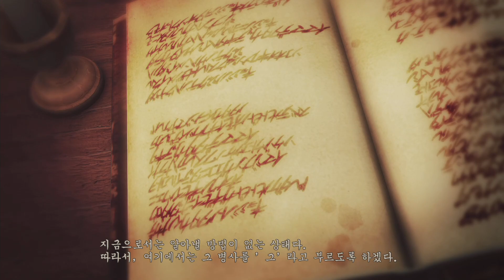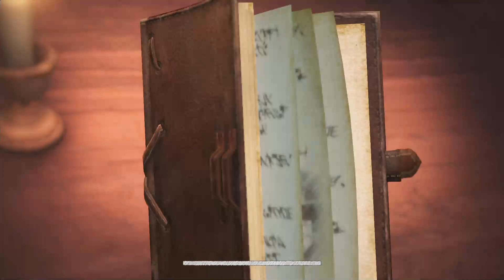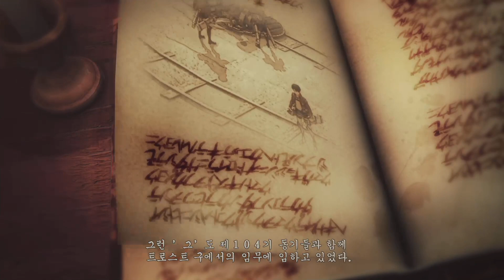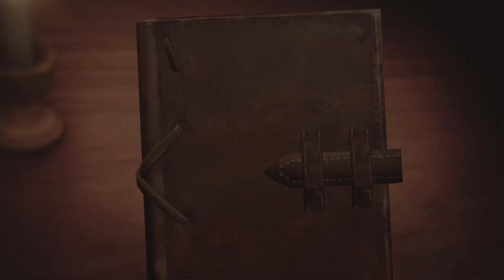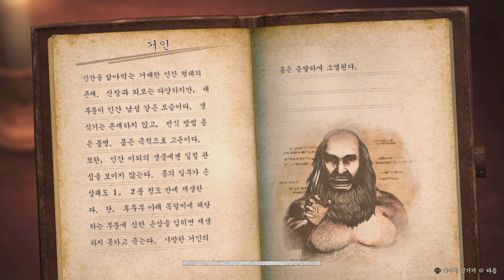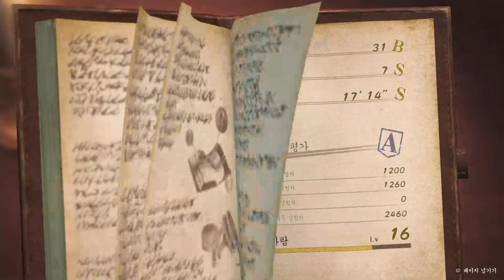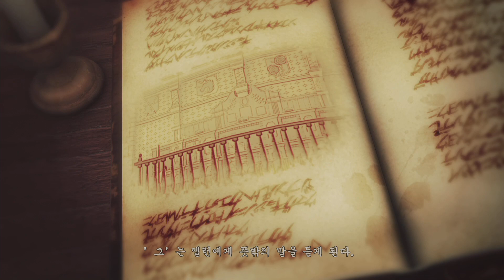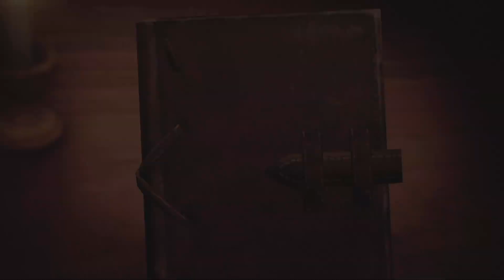[PS4][K]진격의 거인 2 (Attack on Titan 2) - 1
진격의 거인 2 (Attack on Titan 2)